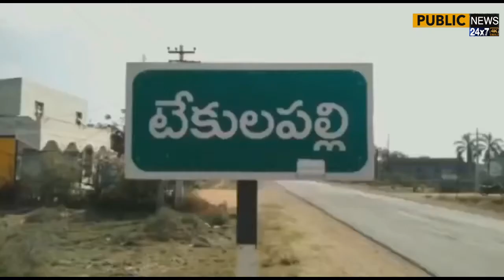భద్రాద్రి జిల్లా: ఏడున్నర ఎకరాల భూమిలో సీతాఫలం, గిన్నే,సపోటా మొక్కలు నాటిన జిల్లా పరిషత్ చైర్మన్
భద్రాద్రి కొత్తగూడెం జిల్లా: టేకులపల్లి కి చెందిన కందస్వామి కి చెందిన ఏడున్నర ఎకరాల భూమిలో సీతాఫలం, గిన్నే,సపోటా మొక్కలు నాటిన జిల్లా పరిషత్ చైర్మన్ శ్రీ.కోరం కనకయ్య.